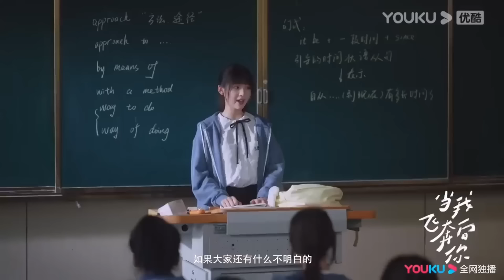【搶先看】灰姑娘終於和校草確認了關係，校草親自送飯給她，灰姑娘笑得一臉甜蜜【当我飞奔向你 When I Fly Towards You】